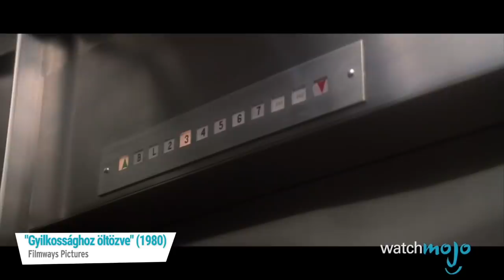Top 10 "SOHA NE PRÓBÁLD KI!" rituálé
Ezen a listán olyan rituálékat és természetfeletti játékokat hoztunk, amihez őrültnek, bátornak, vagy őrülten bátornak kell lenned, hogy kipróbáld. TÉNYLEG NE PRÓBÁLJÁTOK KI ŐKET!